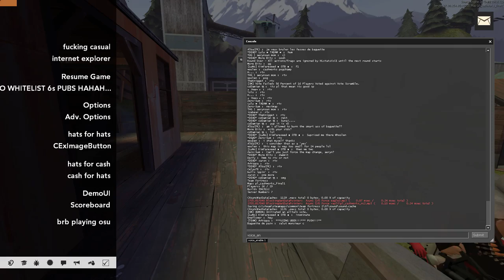TF2: Raking in the (pl_)Cash(works)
haha i wonder what fun adventures we will get up to today?
wow, a custom map too? funky!

today our ears feast on the Rayman 3 OST
for it is glorious

Links
► Steam Group (Video and stream notifications)

► Discord Channel (Chat with me and other viewers directly)

Credits:
• Intro/
(used with permission)